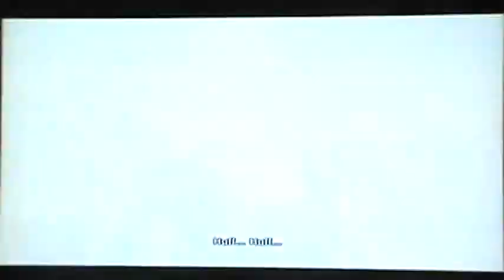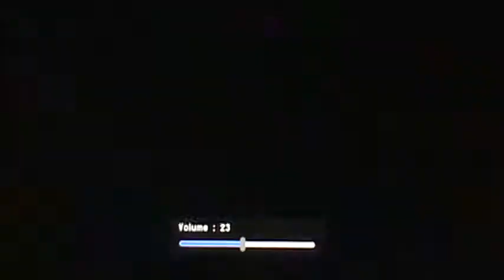Let's Play Dragonball Xenoverse Part 12 (Xbox 360) The Finale to the Android Saga